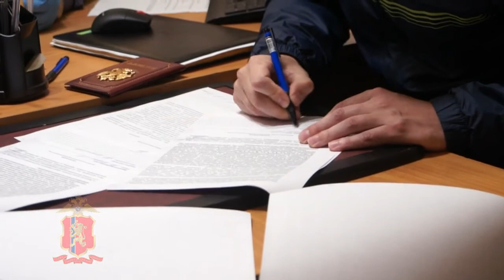Задержан организатор вечеринки в карантин